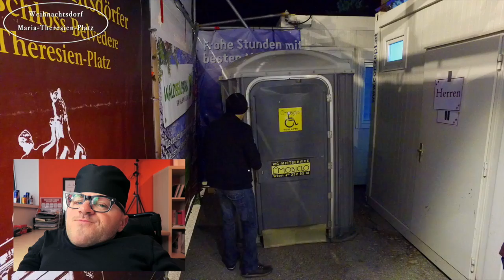Rundgang über Wiens Weihnachtsmärkte | Türchen 13 — 🎄 YouTube-Adventkalender 2016 🎄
Türchen des YouTube-Adventkalenders. Gemeinsam mit 23 anderen YouTubern entstand dieser Kalender. Jeder von uns veröffentlicht an einem Tag im Advent ein Video. Alle Videos/Türchen gibts hier in der Playliste!